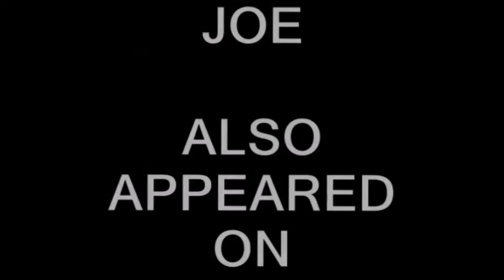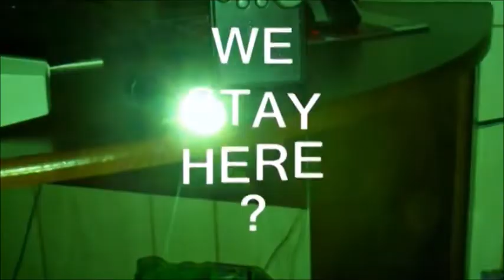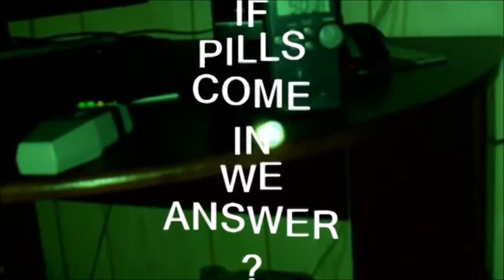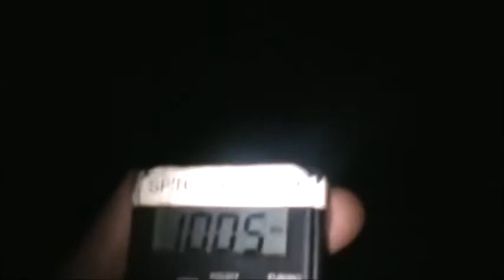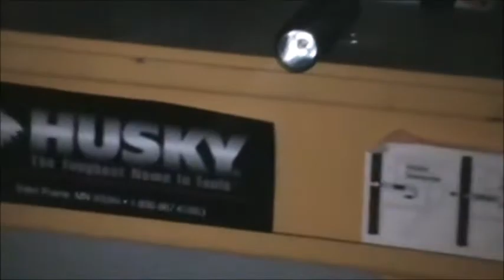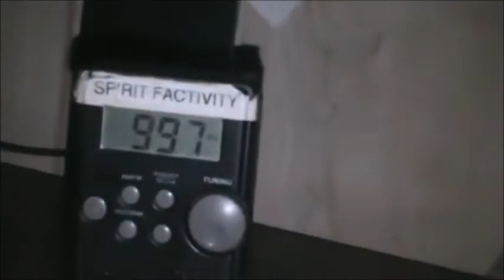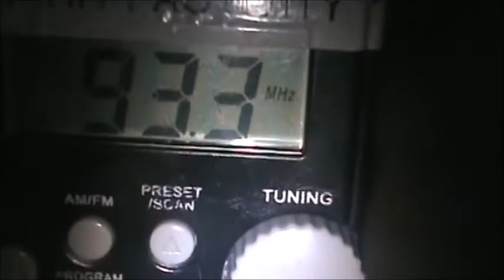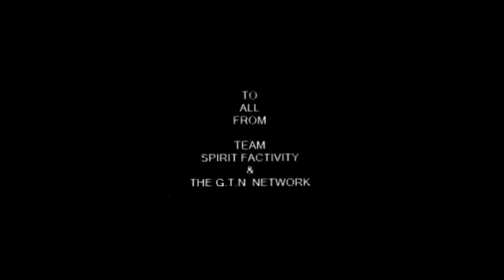SPIRIT FACTIVITY (BALLS GONE HAYWIRE) REVISED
THE TEAM & I ALONG WITHJOE (PARANORMAL SURVIVORS)& DEBBIE CETRONE.
INVESTIGATE A HAUNTED BATTING CAGE. WAREHOUSE
FILLED WITH MULTITUDES OF SPIRITS WITH SO MUCH ENERGY
THEY NEARLY SET A FLASHLIGHT ON FIRE. AS YOU WATCH IT SMOKE. THE SPIRITS ARE SO ANGRY ONE OF THEM TOUCH A CREW MEMBER NAMED ERICA
AS ERICA GETS TOUCHED THE SPIRIT BOX WILL VALIDATE. ON
MULTIPLE OCCASIONS YOU WILL
HEAR THEM TELL US TO EAT SH*T. ONE SPIRIT ALSO TOLD US TO (GO F*CK OURSELVES)  JOE CETRONE. TAKES MULTIPLE PICS OF ORBS THAT APPEAR THEN DISAPPEAR THEN REAPPEAR. THE ENERGY WAS SO STRONG THEY EVEN TRIPPED THE ALARM
THIS INVESTIGATION HAS 37 MINS OF NONSTOP ACTION
SO SIT BACK & ENJOY THE JOURNEY OF THE OTHER SIDE